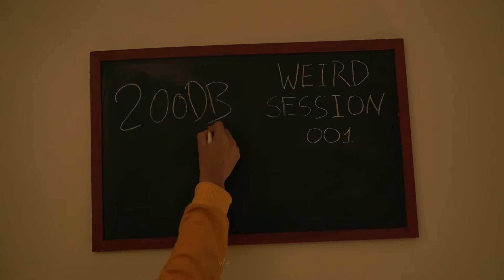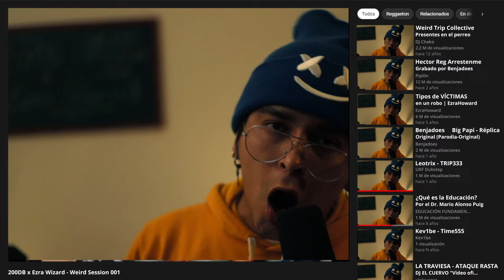200DB & EzraHoward - Weird Sessions 001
Equipo :D
Apoyo en dirección: Benjamin Doig
Camara: Santisimo Films:

¿Estas list@ para el siguiente? :O

Weird Trip Collective ©